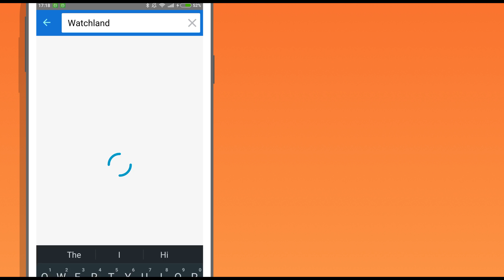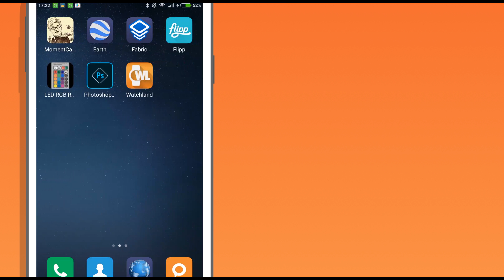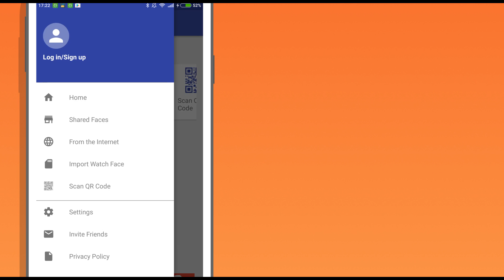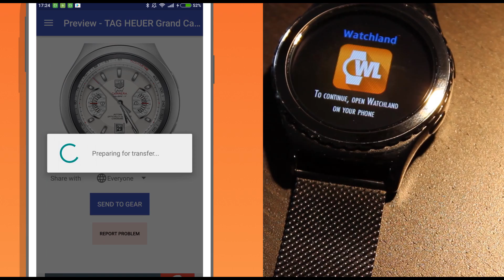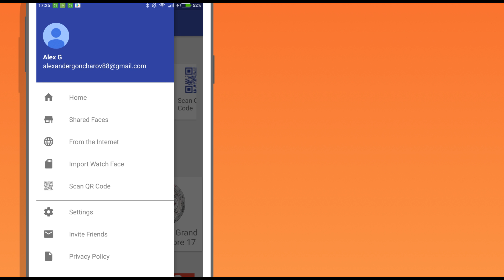How to use Watchland - the best Gear S2 app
Learn how to easily use and configure Watchland to put thousands of FREE watchfaces on your Gear S2 in minutes!